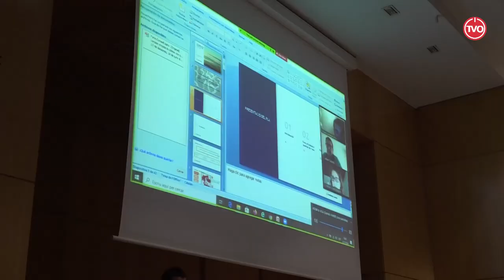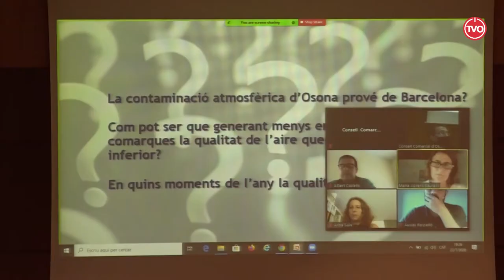Presentació del pla d'acció per a la millora de la qualitat de l'aire d'Osona